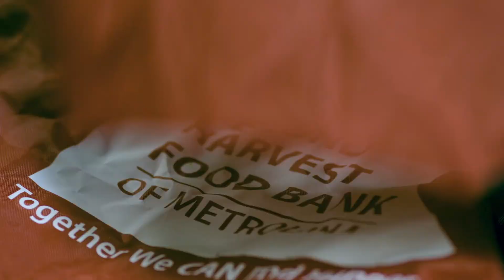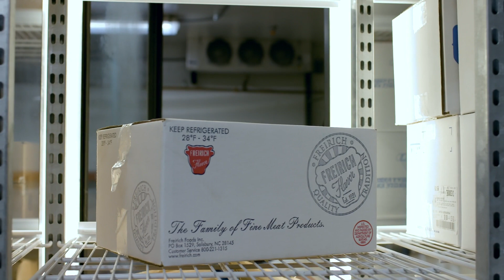Thermo King We Move Food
At Thermo King our whole mission is about improving the quality of life. Our products and people deliver peace of mind to our customers by ensuring passengers and temperature-sensitive goods make it to their destinations safely and efficiently. Our goal is to ensure that we make that process simple and easy for them to do.

314 W. 90th Street
Bloomington, Minnesota 55420